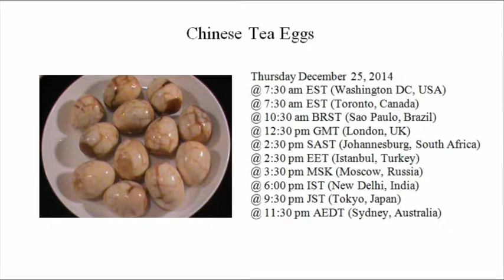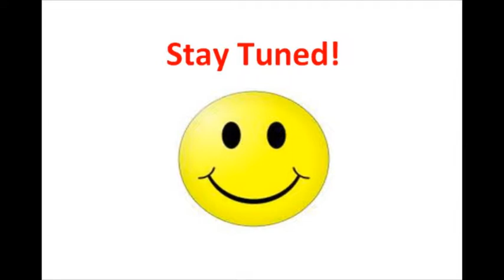2014 December Shows Sneak Preview - by Chinese Home Cooking Weeknight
FAT Chinese Cooking: Fast (within 15 minutes); Affordable (under $5); Tasty (judged by you!)